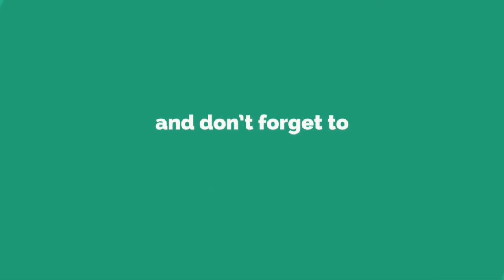リヴァプールのブラジル代表3選手、「高速復帰」で土曜日もスタメンか......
『 M i r r o r 』 は 1 3 日 、 「 リ ヴ ァ プ ー ル の ブ ラ ジ ル 代 表 選 手 3 名 は 、 プ ラ イ ベ ー ト ジ ェ ッ ト で イ ン グ ラ ン ド に 戻 っ て き た 」 と 報 じ た 。